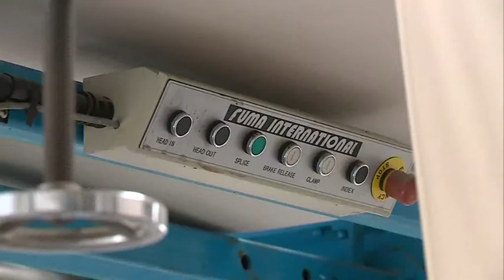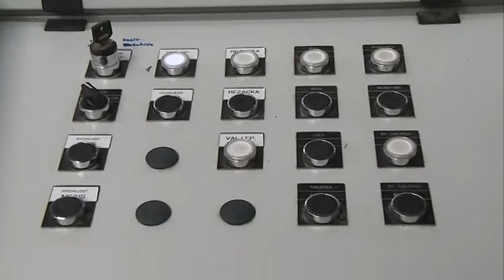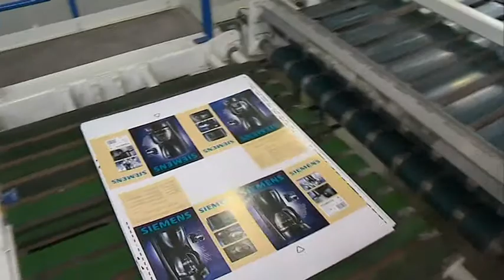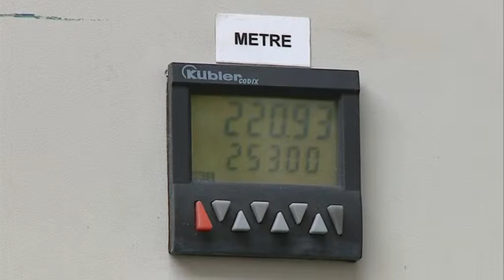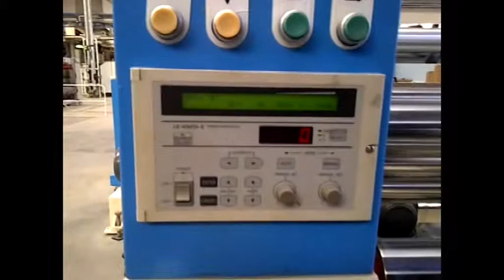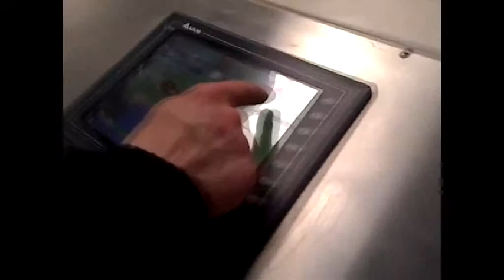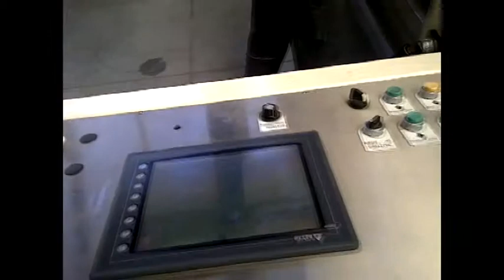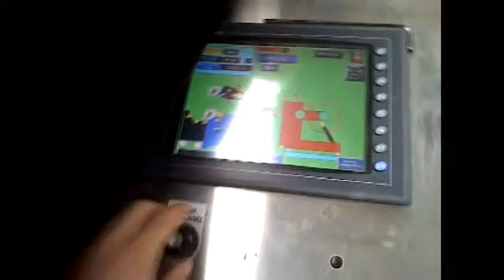EkoPak.mpg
EKOPAK TRADE a.s.